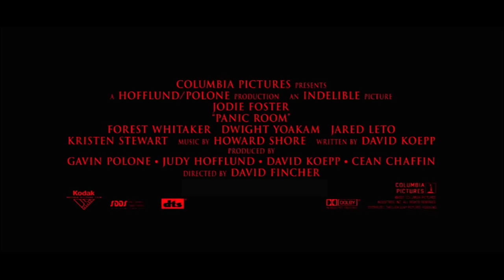Panic Room ≣ 2002 ≣ Trailer ≣ German | Deutsch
Thriller ≣ USA

≣ Regie ≣ David Fincher
≣ Cast ≣ Jodie Foster | Forest Whitaker | Dwight Yoakam | Jared Leto | Kristen Stewart | Ann Magnuson | Ian Buchanan | Patrick Bauchau | Paul Schulze